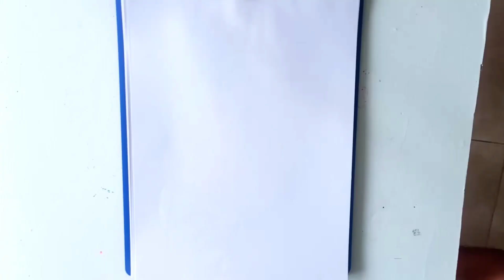how to draw modern tattoo-hannya mask and koi fish tattoo modern full back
For everyone who wants to be a drawing and want to be a professional tattoo artist.  Everyone can watch on my channel.
My channel of this video by Monster boy music channel